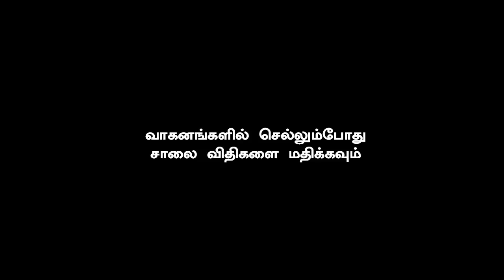Thuppakki - 2 Official Update | Thalapathy Vijay | AR Murugadoss Latest Speech About Next Movie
Thuppakki 2 Mass Special Updates